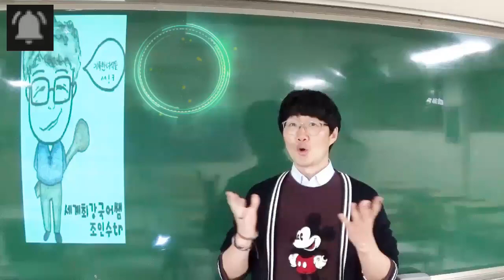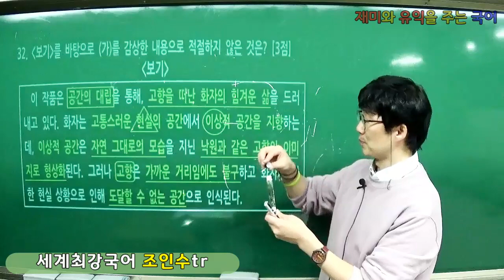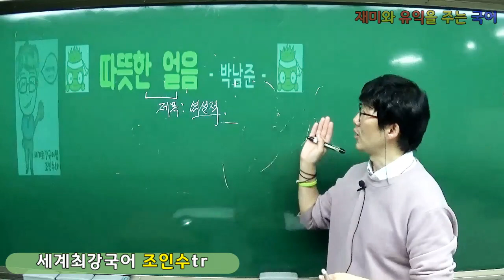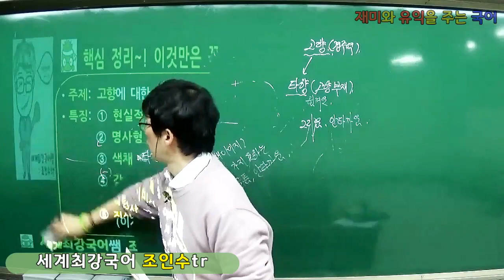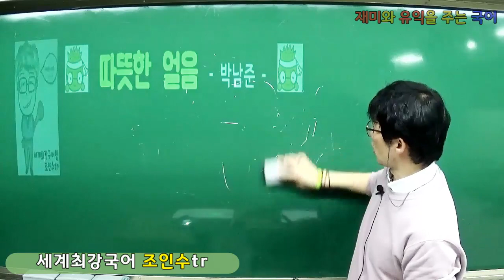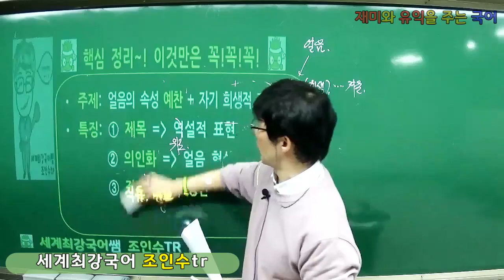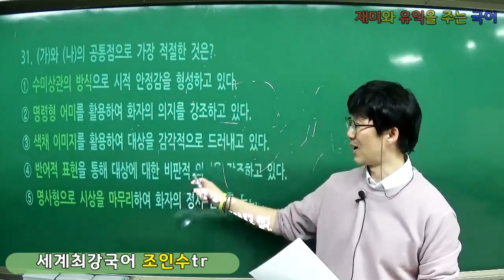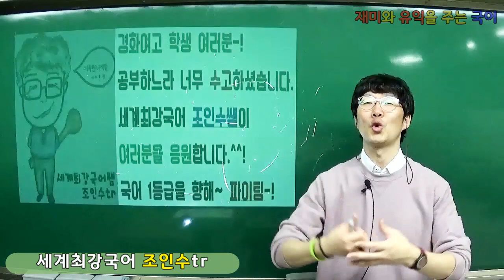["사향가, 따뜻한 얼음" 40분만에 정리] 2020년 2학년 국어 점수 향상을 위한 현대시 정리~!(2019학년도 3학년 4월 학력평가) - 세계최강국어쌤 조인수tr (경화여고)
★ 고2 국어 - 박목월 '사향가(思鄕歌)' (현대시 정리)' ★
★ 고2 국어 - 박남준 '따뜻한 얼음' (현대시 정리)' ★
여기에 오셨으면 자연스럽게~ 구독 좋아요 알람 설정 까지 꾸욱~~!

이번 작품은 고등학교 2학년 기말고사 대비를 위한 현대시 파트 중 박목월의 '사향가(思鄕歌)'와 박남준의 '따뜻한 얼음'에 대한 강의입니다.^^. 학교 시험과 수능에서 도움될만한 내용들을 강의해두었습니다. 단! 강의를 들은 후, 문제 풀이는 여러분의 몫입니다.^^. 국어 1등급을 향해~ 파이팅~!!!